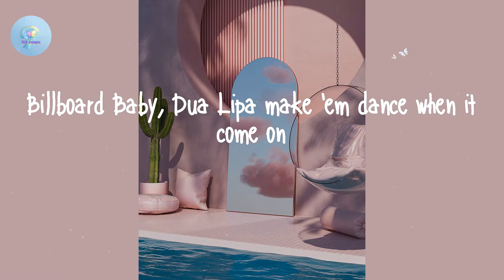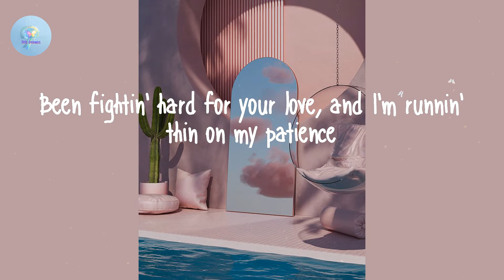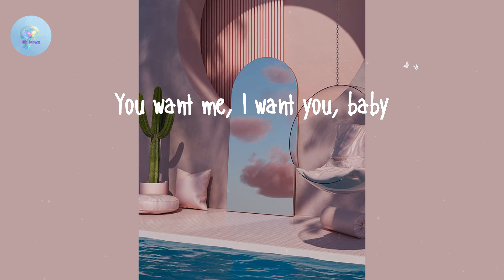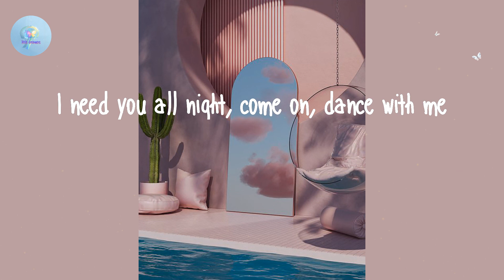Dua Lipa - Levitating (Lyric Video)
Lyrics Dua Lipa - Levitating:

I'm levitating
I'm levitating
I'm levitating
I'm levitating
I'm levitating